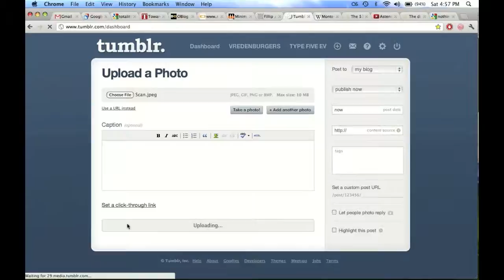A concept is a brick (1)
"A concept is a brick. It can be used to build the courthouse of reason. Or it can be thrown through the window. What is the subject of the brick? The arm that throws it? The body connected to the arm? The brain encased in the body? The situation that brought brain and body to such a juncture? All and none of the above. What is its object? The window? The edifice? The laws the edifice shelters? The class and other power relations encrusted in the laws? All and none of the above. 'What interests us are the circumstances.' Because the concept in its unrestrained usage is a set of circumstances, at a volatile juncture. It is a vector: the point of application of a force moving through space at a given velocity in a given direction. The concept has no subject or object other than itself. It is an act."

Brian Massumi, "Translator's Foreword: Pleasures of Philosophy." A Thousand Plateaus: Capitalism and Schizophrenia